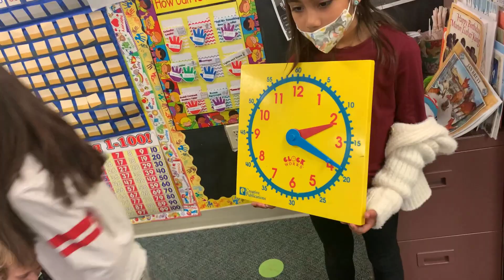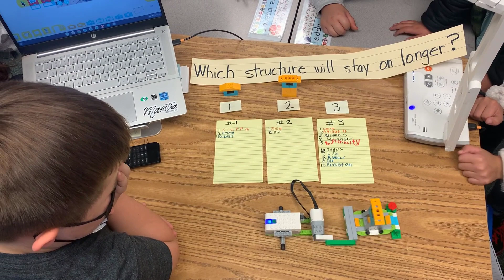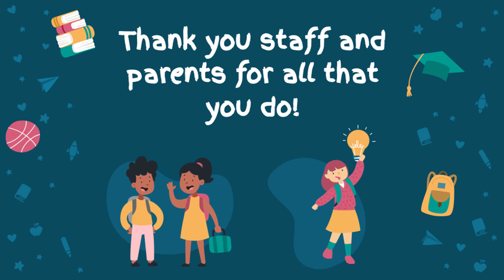HSD Students Learning, Laughing, Loving Through It All!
HSD Students in the 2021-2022 school year learning, laughing, loving through It all!

A special thank you to the Parents and Staff as well as the contributors to this video!